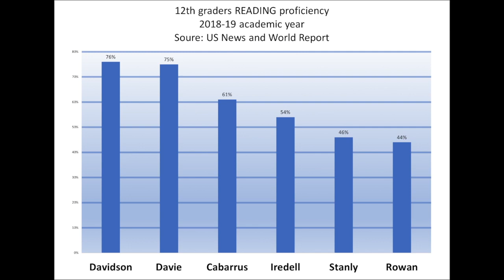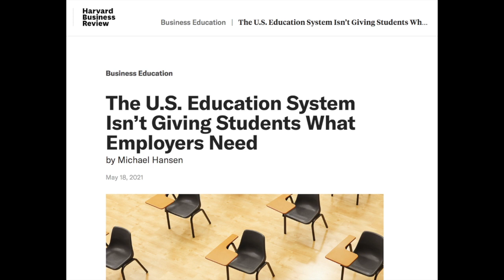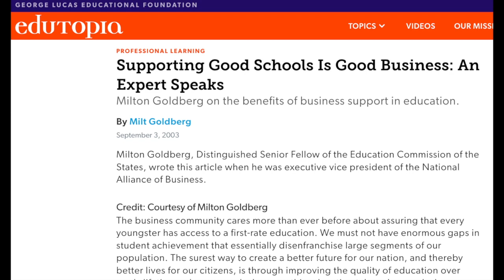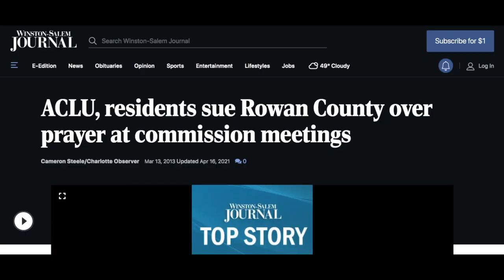Rowan County Commissioners and prayer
What is a solemnizing prayer?